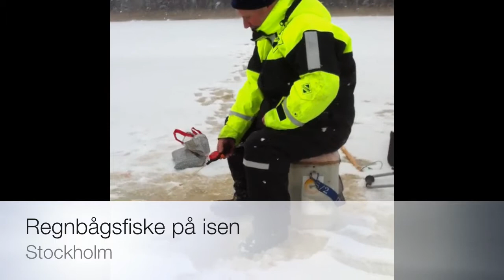Icefishing for rainbowtrout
Fishing from the first thin ice for rainbowtrout. Small lake stocked with fish north from Stockholm